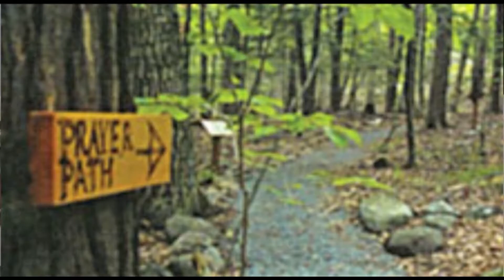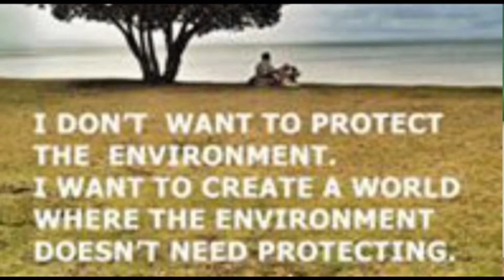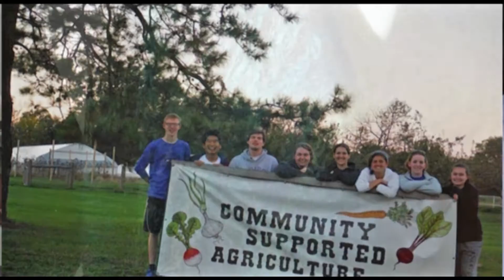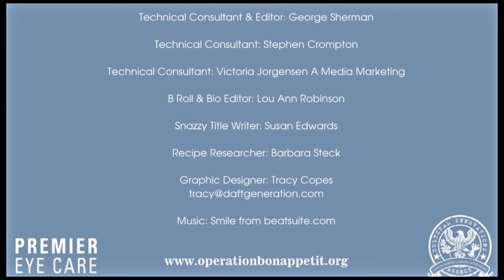SIsters of the Woods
Future farmers and policymakers learn spiritual land stewardship at the Sisters of Providence’s White Violet Center for Eco-Justice in Indiana.